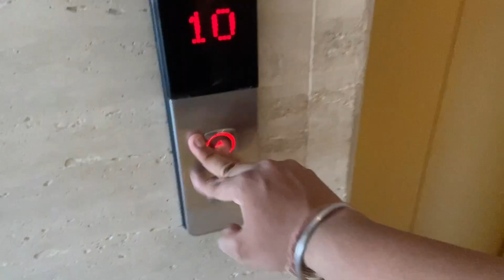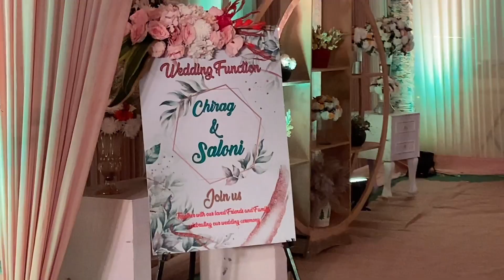Sister's HALDI & SHAADI | Wedding Vlog 2022 (Part-2)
Hey Guys,

Most awaited video is here...
My sister's haldi and shaadi vlog

WERE WE CAUGHT(KFC)? THE RIGHT GUESS IN THE COMMENTS GETS A CHICKEN BUCKET;)

Venue: Golden Tulip, Gurugram

Comment Down your favt part of this crazy crazy video